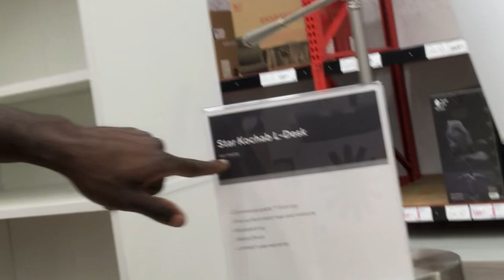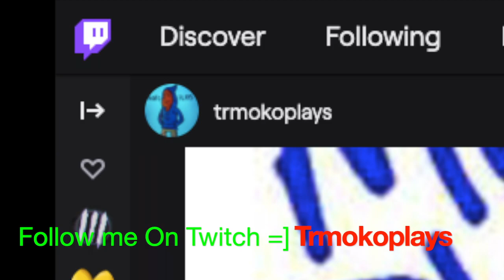NON Gaming desk VS Gaming Desk